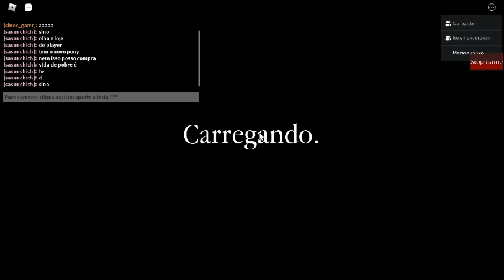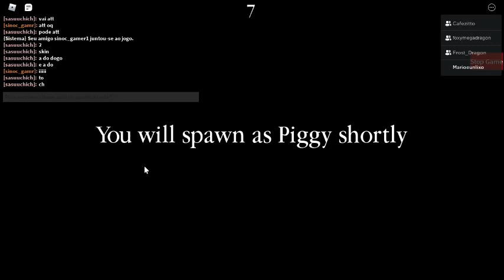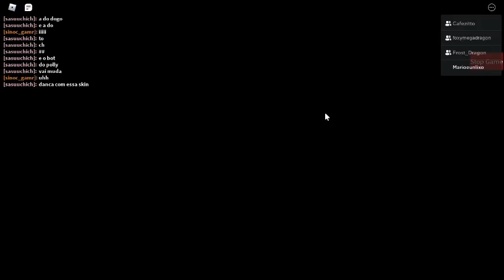LANÇO A NOVA SKIN "Tobi" E O Pony Ladrão do BUILD MODE